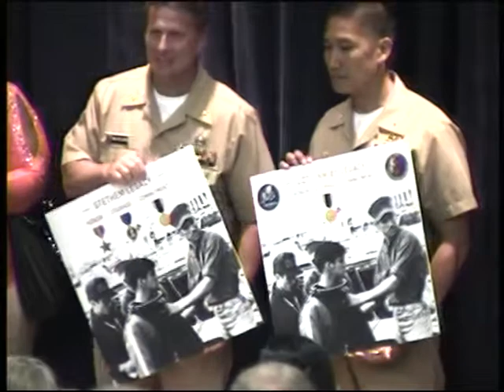Seabee UCT POWs from TWA 847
Awards presentation for the survivors of TWA 847.  Six Seabee UCT Divers were held hostage by Hezbollah and SW2 Stethem was shot and killed.